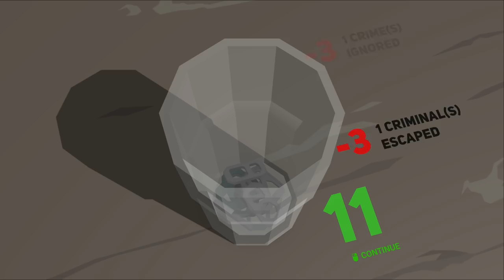Payback's a Beach - THIS IS THE POLICE 2 - Part 3 - Let's Play Walkthrough